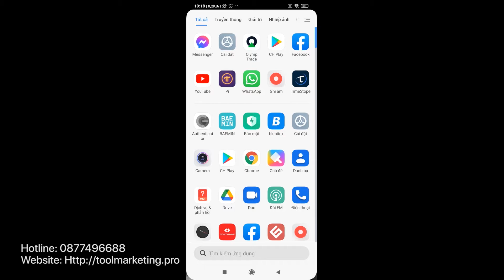Cách tạo cuộc trò chuyện bí mật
Hôm nay, Hướng dẫn công nghệ làm video về cách tạo cuộc trò chuyện bí mật đơn giản, cực kì dễ hiểu, ngắn gọn, các bạn chỉ cần làm theo hướng dẫn là được, chúc các bạn thành công. Nếu các bạn thấy video của chúng mình hay và ý nghĩa thì hãy ủng hộ  chúng mình bằng cách like, share và  subscribe kênh Hướng dẫn công nghệ để bọn mình có thêm động lực làm nhiều video hướng dẫn hay hơn nữa nhé. Cảm ơn các bạn!
►Toolmarketing.Pro
Cung Cấp Các Dịch Vụ
+ Google
+ Zalo
+ Zoom
+ Thiết Kế Website
+ Download App Mobile